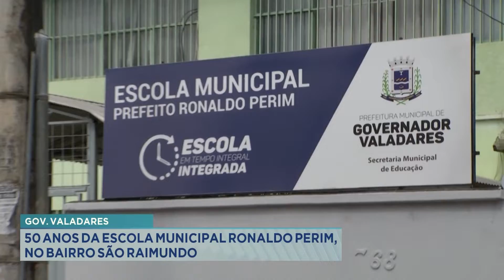Gov. Valadares: 50 anos da Escola Municipal Ronaldo Perim, no bairro São Raimundo.